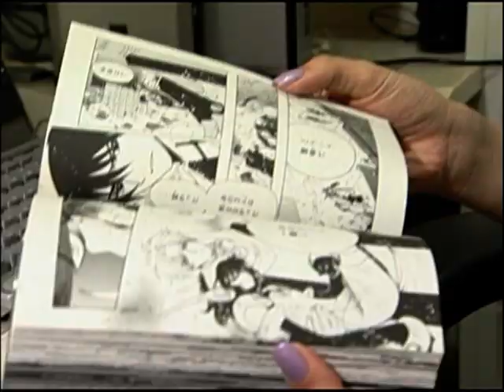Clamp making of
It was made for Clamp 20th anniversary